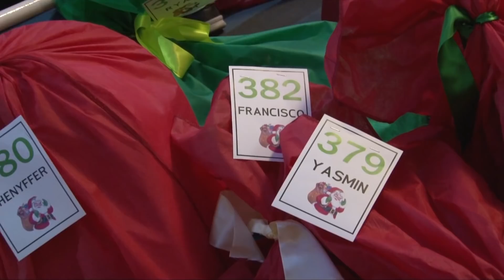O EXEMPLO PARA OS TEUS PASSOS | Madrugada com Deus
Apresentador: Marco Sartori
Sonoplasta: Arthur Lopes

Siga o TEMS no Facebook, Youtube, Twitter e Instagram!